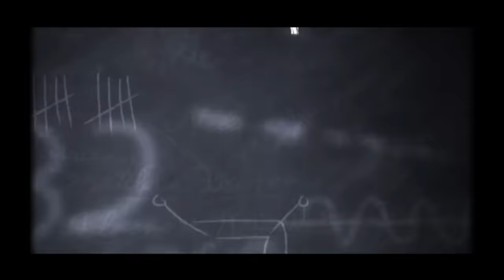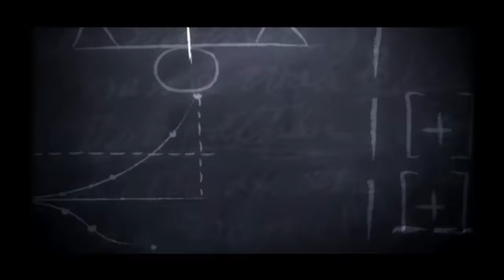JAANMONI 2011 | PART-2 | ASSAMESE FULL MOVIE | AKASH DEEP | SHYAMONTIKA SHARMA I PRASENJIT BORA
Movie : JAANMONI 2011, PART 2
Starcast : AKASH DEEP, SHYAMONTIKA SHARMA, PRASENJIT BORA
Director : Rajesh Bhuyan
Story, Screenplay, Dialogue : Tridib Lahon
Assistant Director : Monuj Saikia
Editor : Gagan Raj
Producer : Debo Borkotoky